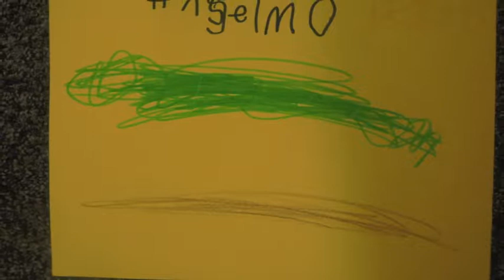Grow on, Film It | St Giles School | From seed to plate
Congratulations to St Giles School for being shortlisted in our Grow On, Film It short film competition.

Along with energy company Bulb, we held a Grow On, Film It competition for schools to show us the effects food growing has on the pupils and staff.